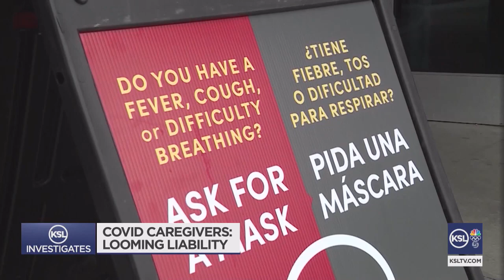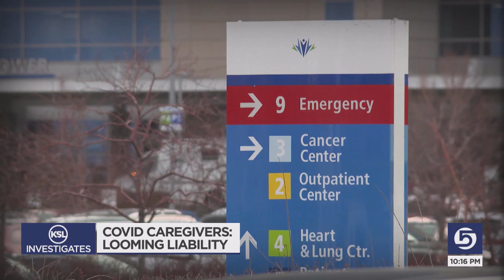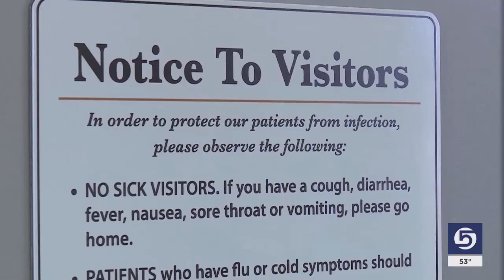Looming Liability: Doctors, nurses on the pandemic frontlines are likely legal targets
Doctors and nurses have shouldered some of the highest risk during the pandemic, but as KSL Investigator Daniella Rivera discovered, they now find themselves with little protection from being sued.